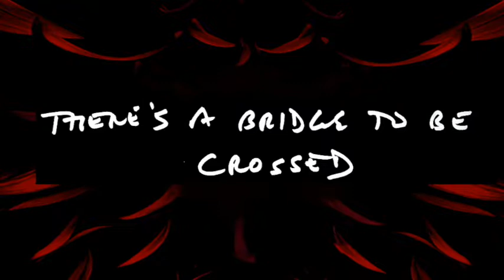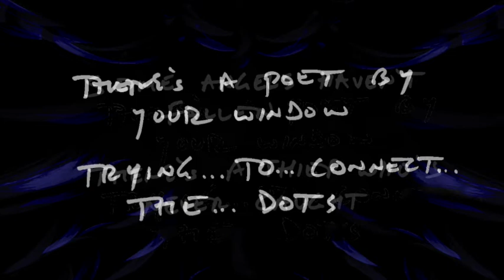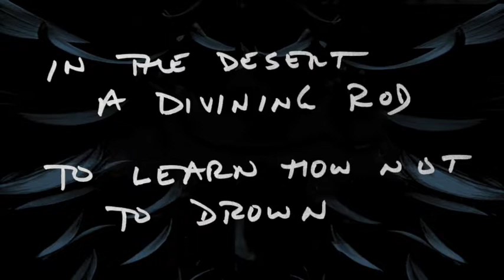Steve Barton - Freedom's Not Free (Official Video)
The official video for Freedom's Not Free, from the Love & Destruction album by Steve Barton.

FREEDOM’S NOT FREE

Freedom’s not free
It comes with a cost
When the treasure map leads
To paradise lost
The heaviest weight
Like a feather gets tossed
There’s a river overflowing
There’s a bridge to be crossed

To get what you can give
You give it all you’ve got
Is that “X” a toppled cross
Or does it mark the spot?
Some angels haven’t fallen
There’s a thief who’s never caught
There’s a poet by your window

A lifetime in a moment
The moon has got a frown
In the desert, a divining rod
To learn how not to drown
The cards are on the table
In the gutter there’s a crown
A bird sings at the doorway
The flag is upside down

Written by Steve Barton

SB: Guitar, bass, vocal
Dave Scheff: drums
Doug Wieselman: horns and horn arrangement

Sleepless Music (BMI)